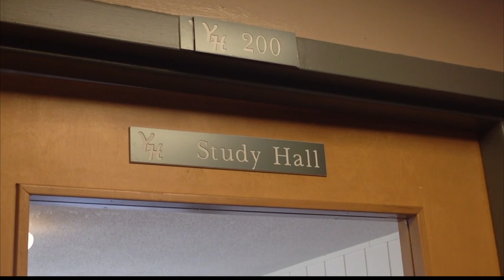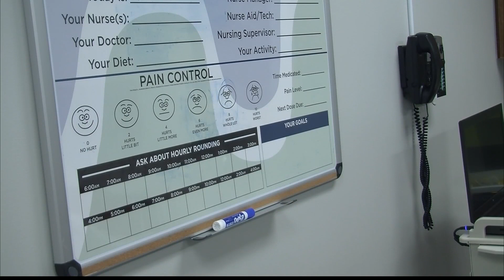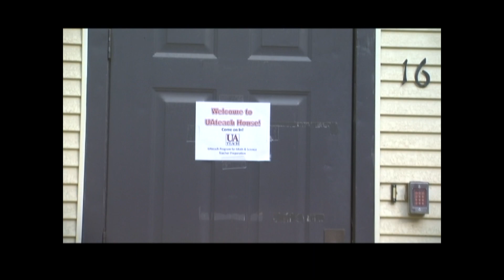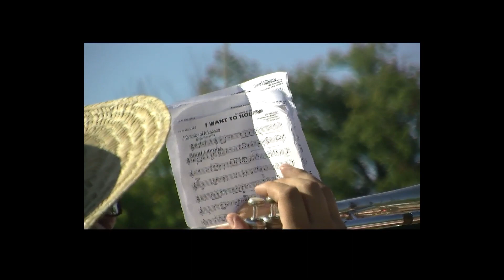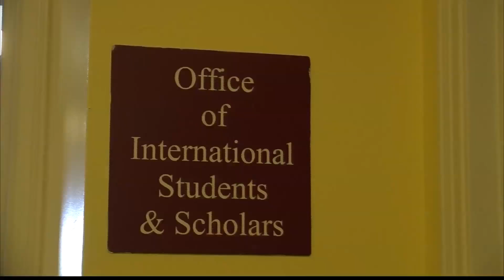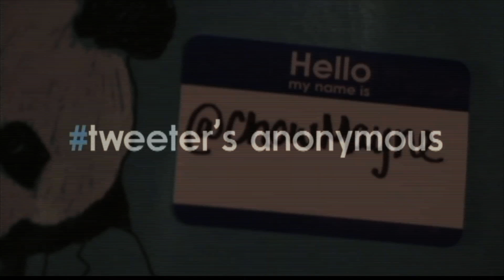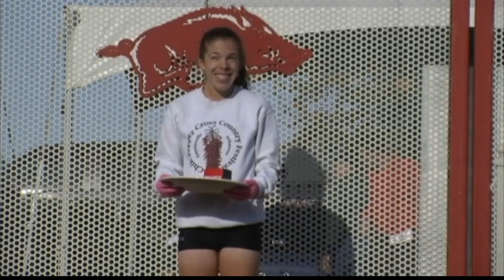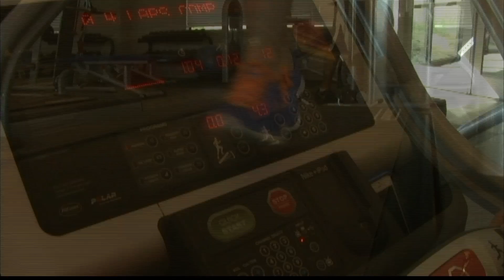Arkansas on Campus 10/27/14